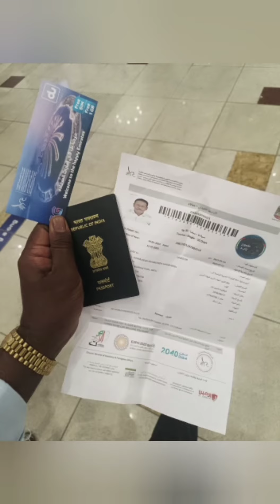Nizam Dubai 2023 😍